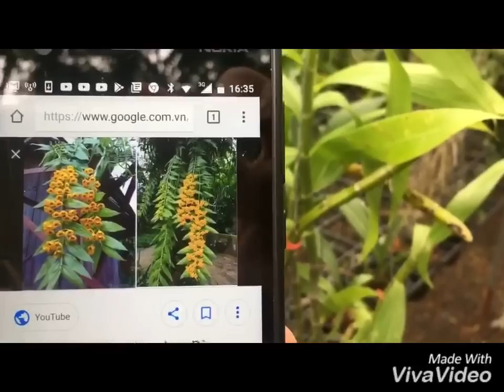PHI ĐIỆP VÀNG thái lan, 250k - Trồng ở MIỀN NAM vẫn ra hoa, cực kỳ ẤN TƯỢNG [ Mai Huy ]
Giá: 250k
Mã SP : 0721

Đúng dòng Phi điệp hoa vàng rất nổi tiếng. Cây cho hoa hàng loạt màu vàng rất ấn tượng.

Cây có bộ lá mỏng, dễ nhận biết. Thân phát triển thẳng.

Cây ra hoa được ở nơi khí hậu nóng.

Hình cây đang cập nhật, cây bán là cây trưởng thành.